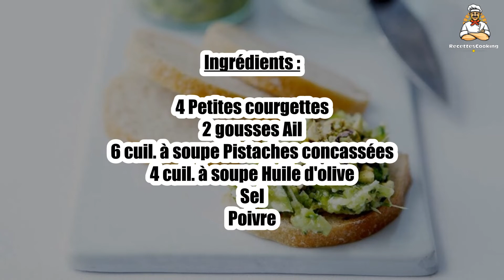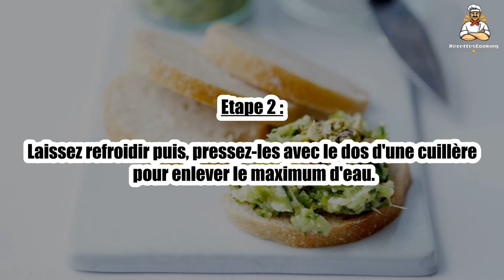🥒 Tartare de Courgette à la Pistache – Un Mélange Frais et Croquant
Le tartare de courgette à la pistache est un plat frais et croquant, parfait pour un apéritif léger ou une entrée. 🥒🌰 La pistache apporte une touche de croquant qui complète parfaitement la douceur de la courgette. Suivez notre recette pour préparer cette entrée savoureuse et originale !